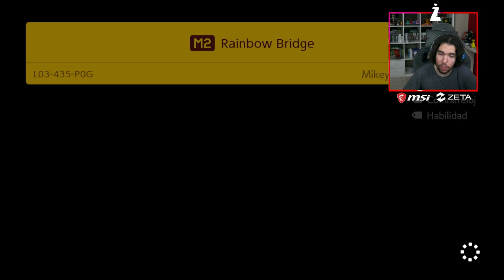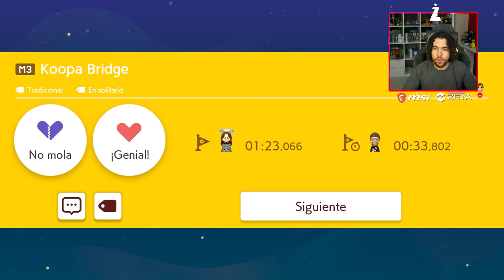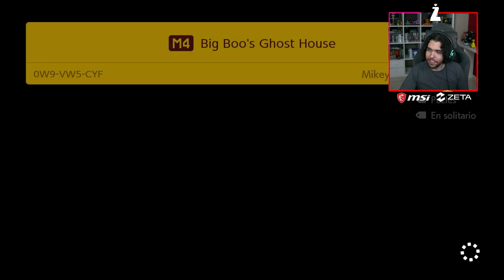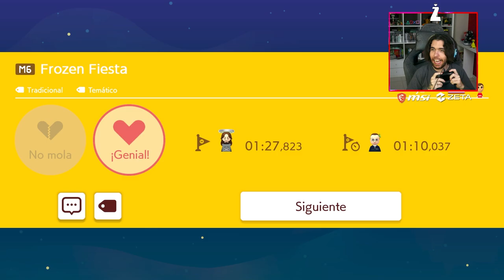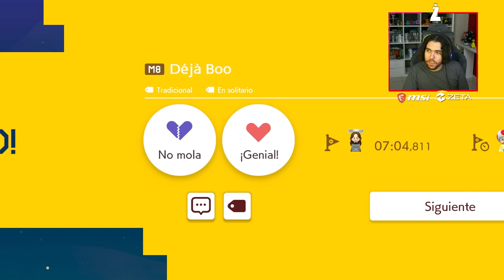Super Mario Bros 5 aprobado por Nintendo. | COMPLETO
Nintendo ha dado su visto bueno a este juego!!!

Resucitando mis manos con niveles KAIZO! ¿vuelven las manos gigantes?